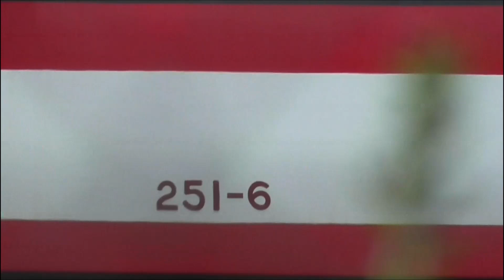【南栗橋入場】東武特急 りょうもう 250系 251F、20000系 21803F 南栗橋入場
2015年09月19日

現在、東武特急 りょうもう 250系 251F、20000系 21803Fが南栗橋入場しています。
20000系 21803Fは、試運転幕で留置されていました。